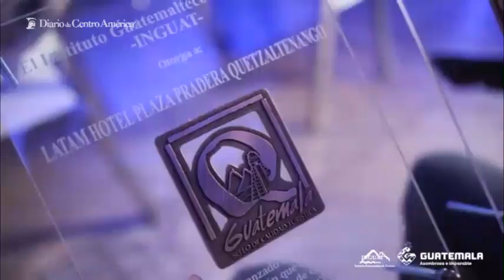Semuc Champey es sinónimo de Verde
Inguat reconoce calidad y sostenibilidad del Monumento Natural.